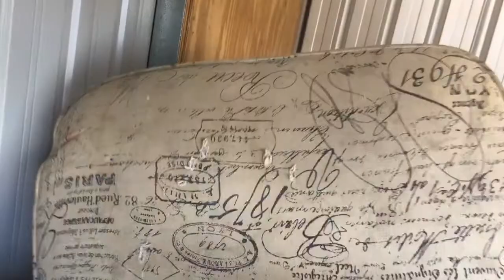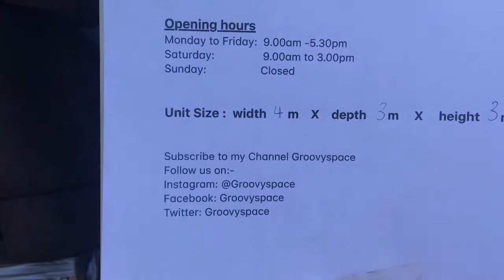Abandoned Storage Unit Fridge Sofas Couches Triton Workcentre Chest of Draws Bed mattresses